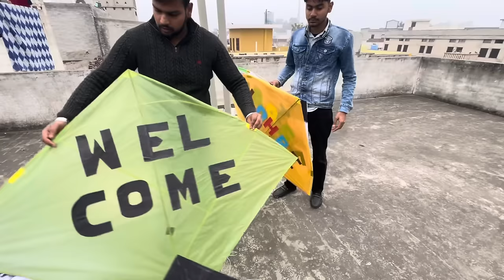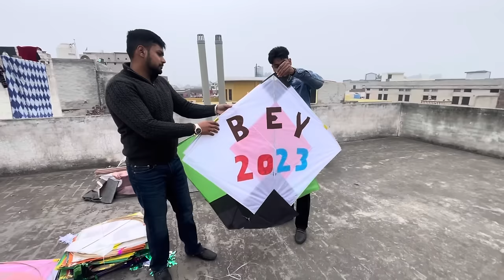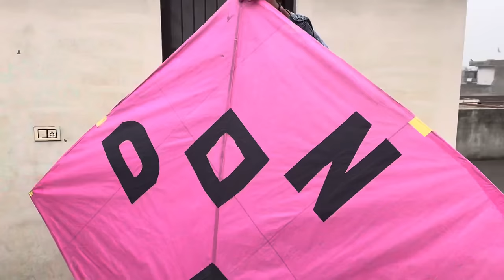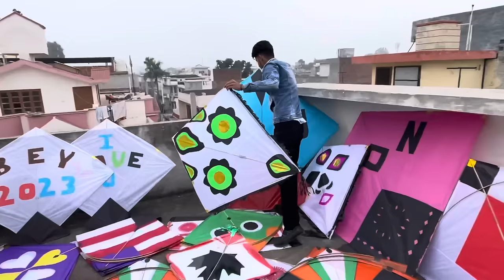*LOHRI STASH 2024*😍Kites collection 🔥flying big kites🪁 desi patangbaazi😍monokite vs monofillgold